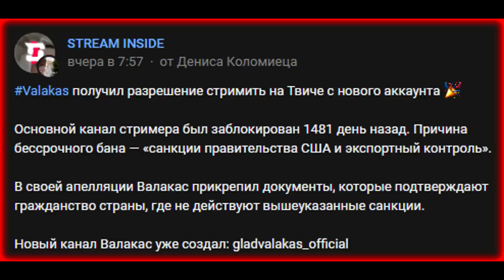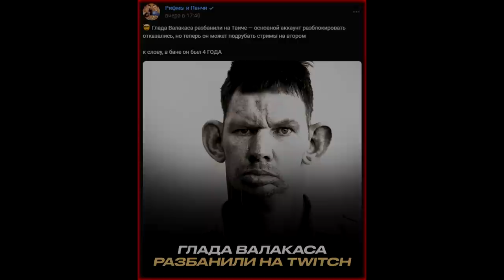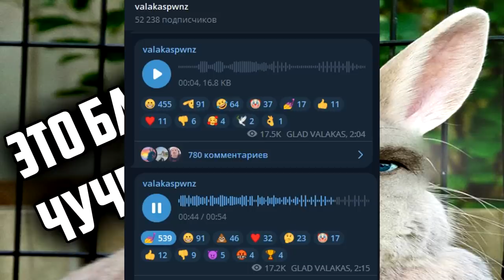Глад Валакас вернулся на ТВИЧ и получил БАН!